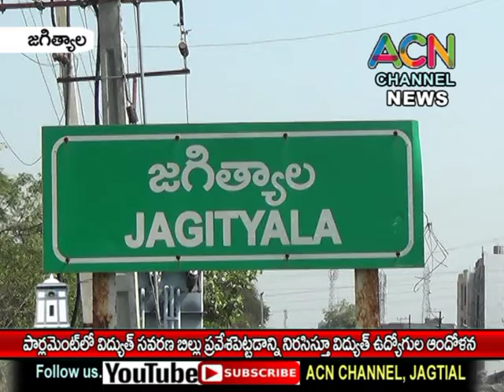జగిత్యాల : పార్లమెంట్ లో విద్యుత్ సవరణ బిల్లు ప్రవేశ పెట్టడాన్ని నిరసిస్తూ విద్యుత్ ఉద్యోగుల ఆందోళన